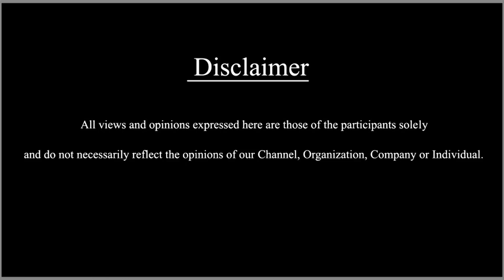ಇಲ್ಲೇ ಇದ್ದಾರೆ ಅಲ್ರಿ ನಮ್ಮ‌ ರಾಧೆ ಎಂದು ಕರ್ದು ವಾಯ್ಸ್ ಡಬ್ಬಿಂಗ್ ಮಾಡ್ಸಿದ್ರು.! | Ashika EP 3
ಇಲ್ಲೇ ಇದ್ದಾರೆ ಅಲ್ರಿ ನಮ್ಮ‌ ರಾಧೆ ಎಂದು ಕರ್ದು ವಾಯ್ಸ್ ಡಬ್ಬಿಂಗ್ ಮಾಡ್ಸಿದ್ರು.! | Ashika EP 3 | SDC World Kannada